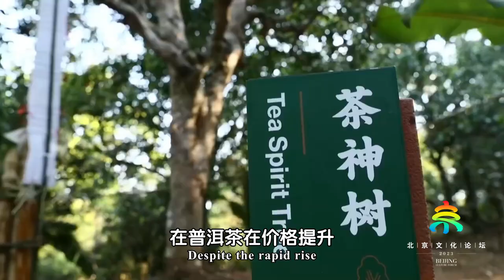Shan Jixiang: Children growing up in museums will cherish museums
"Ensuring quality service is the primary focus today, in our endeavor to preserve cultural heritage and cultural artifacts. It should serve as a cultural oasis in our lives, a grand classroom for our learning and an encyclopedia for our reading", Shan Jixiang, chairman of China Cultural Relics Academy, and director of the Academic Committee of the Palace Museum, said.

"These students, these children growing up in the museum will undoubtedly become the generation that cherishes museums and holds a deep understanding of our splendid Chinese traditional culture."

This year's Beijing Culture Forum, co-organized by the Publicity Department of the Communist Party of China Central Committee, the municipal Party committee, and the government of Beijing, will be held from Sept 14 to 15 in the capital. Here are a series of talks with celebrities covering various fields such as calligraphy, literature, dance, and opera.

The video is provided by Beijing Culture Forum